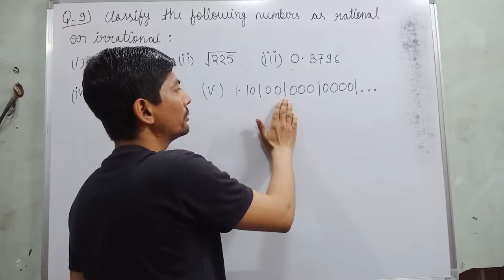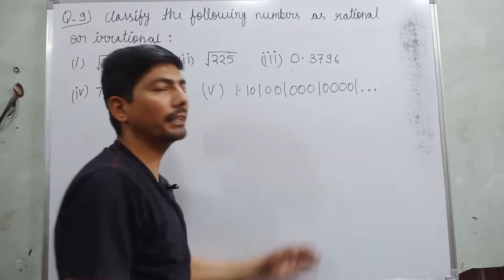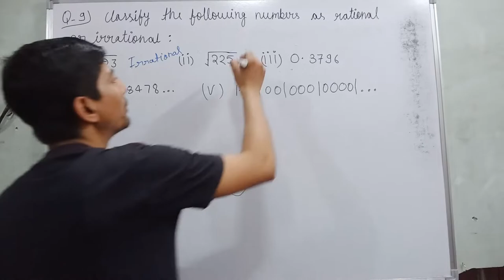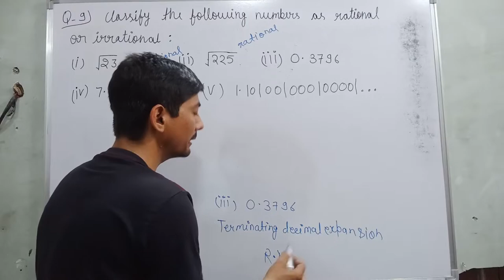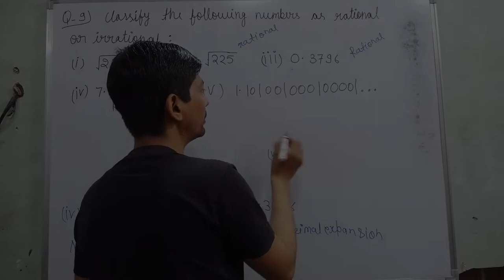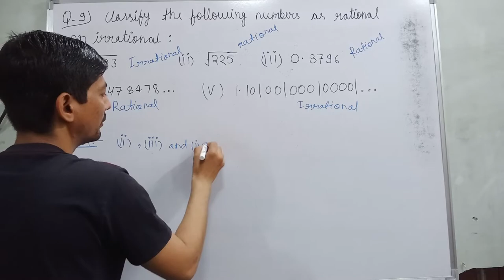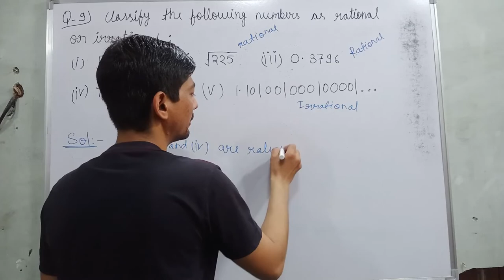classify the following numbers as rational or irrational | chapter 1 maths class 9 | number system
Hi everyone
in this video, I tell you about  " classify the following numbers as rational or irrational
(i)     √23
(ii)   √225
(iii)  0.3796
(iv)  7.478478...
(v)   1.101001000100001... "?